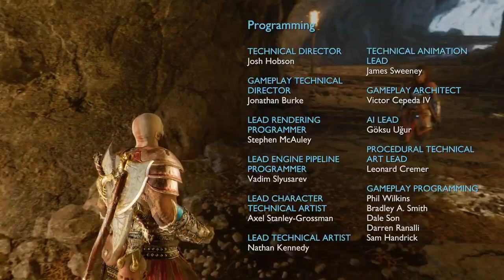God of War Ragnarok Gameplay Walkthrough Part 83 - Main Story ending (cutscenes)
The final cutscene for the main game story.